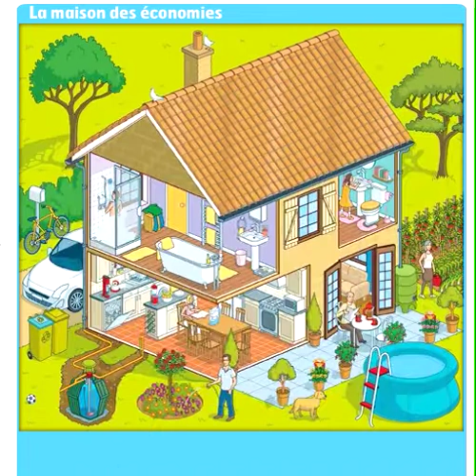Lyonaise des Eaux Water Saving House - illustrated by Rod Hunt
Rod Hunt - Working with digital design agency Ministere, Rod Hunt illustrated the Online Interactive Water Saving House for Lyonnaise des Eaux's website

Agency: Ministere
Client: Lyonnaise des Eaux